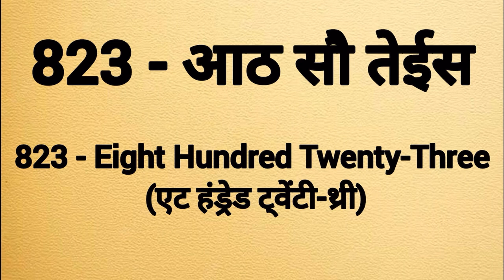Eight hundred twenty three spelling |Aath sau teis ki spelling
Eight hundred twenty three spelling
Eight hundred twenty three ki spelling
Spelling of eight hundred twenty three